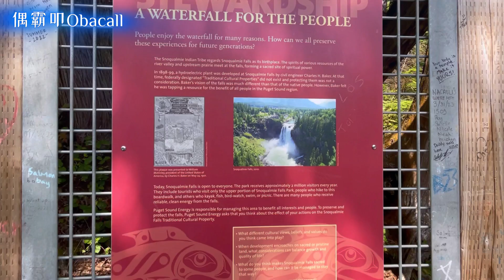Snoqualmie Fall｜Seattle ｜Washington｜西雅圖